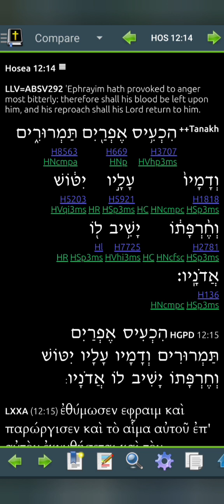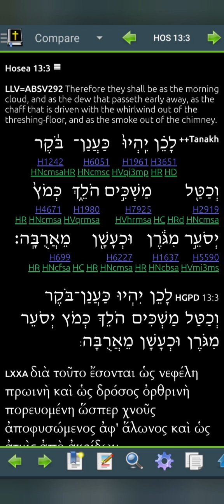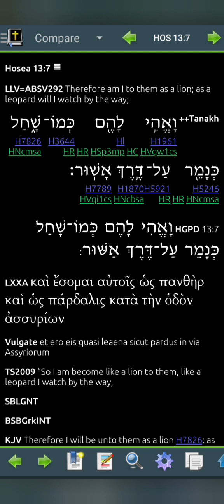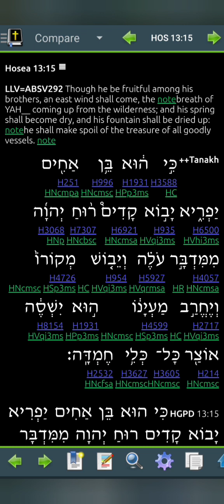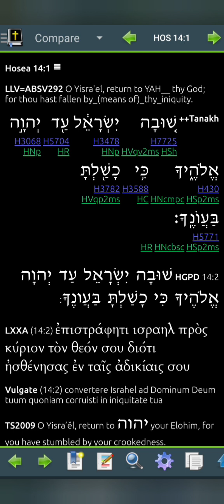Hosea 13 LLV292 for 2024 (Read Me The Bible, Garth.)